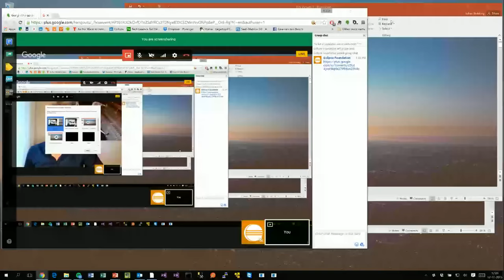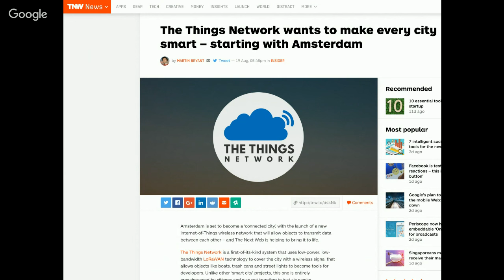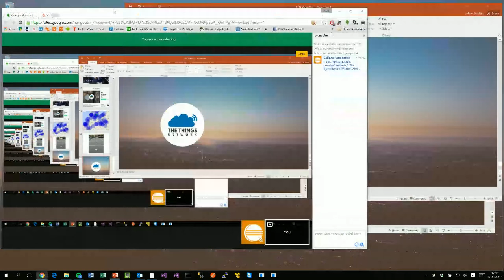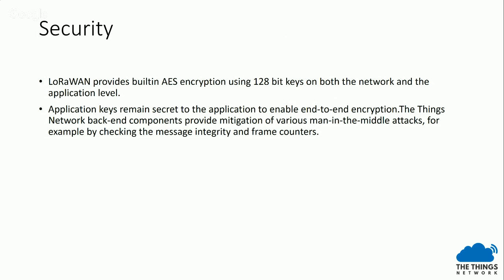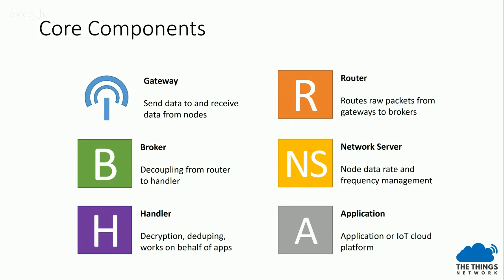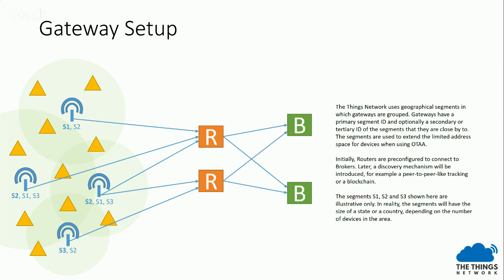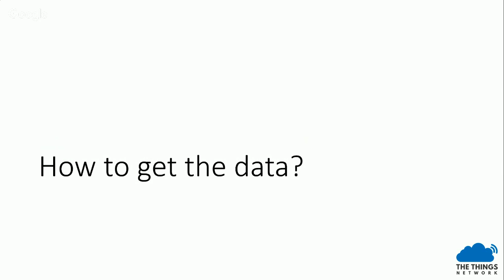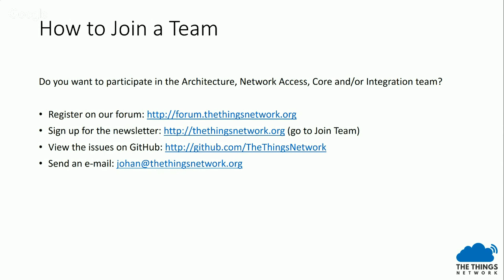Virtual IoT | The Things Network: an open & free IoT network for the masses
Join us on next Thursday to learn more about The Things Network with Johan Stokking.

Last June, my co-founder Wienke heard about a piece of hardware that would create coverage for Internet of Things devices without having to pay any licensing fees. He pitched the idea to me while drinking coffee to talk how things were going, and we decided almost immediately to start this together: the first open, crowd-sourced, community-driven and decentralized Internet of Things data network. In this presentation, I’d like to present the journey we made from that point, to pitching our ideas, creating the community and a culture, communicating our open source and open hardware vision with the point on the horizon to have global coverage in a few years using local communities all of the world and a Kickstarter campaign.